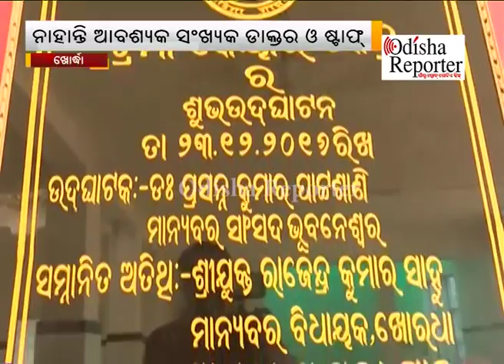ଖୋର୍ଦ୍ଧା ଜିଲ୍ଲା ମୁଖ୍ୟଚିକିତ୍ସାଳୟରେ ରୋଗୀଙ୍କ ସମସ୍ୟା